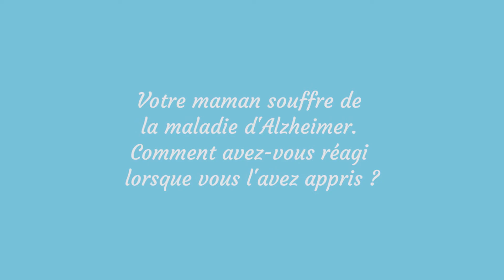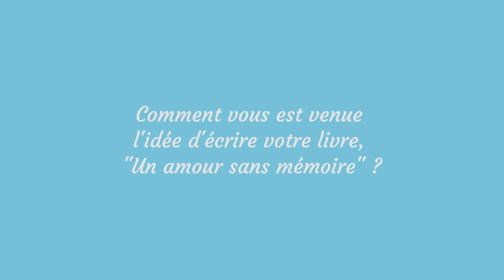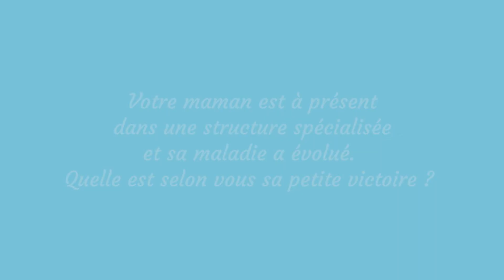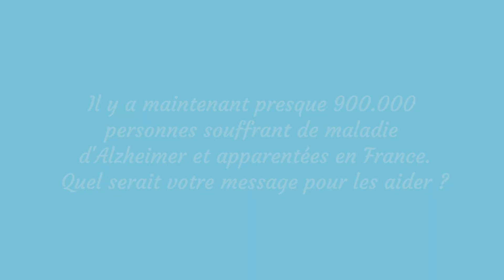Les petites victoires - Stéphanie P.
Stéphanie Petit est médecin anatomopathologiste. A 36 ans, elle apprend que sa maman vient d'être diagnostiquée malade d'Alzheimer. Elle devient alors son aidante, en appui de son papa. Elle écrit un journal de bord dans lequel elle livre ses ressenti. Plus tard, après l'avoir fait relire a un écrivain, elle décide d'en faire un livre, "Un amour sans mémoire" sorti en novembre 2016.
Nous l'avons rencontré dans le cadre de notre série de vidéos "Les petites victoires"

Les droits d'auteur sont intégralement reversés à la recherche.

Les petites victoires : Dans le cadre de notre métier, nous rencontrons chaque jour des personnes incroyables, qui donnent du sens à notre existence. Nous souhaitons partager ces rencontres à travers les portraits de ceux qui remportent petites et grandes victoires au quotidien.